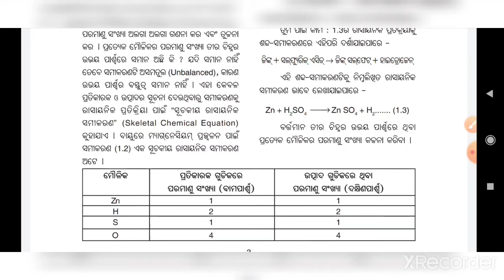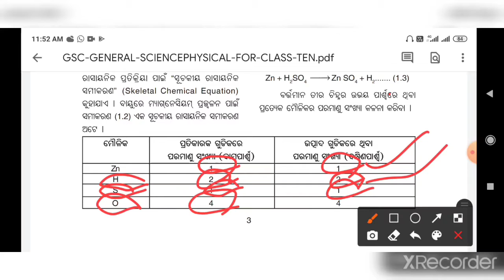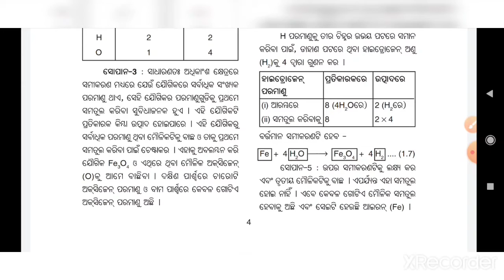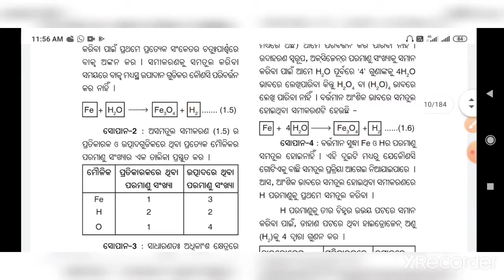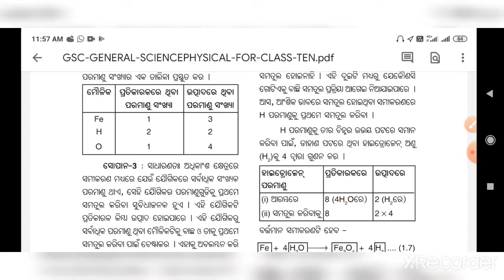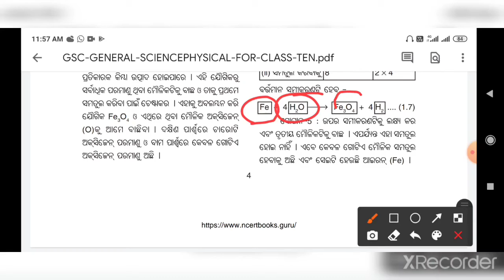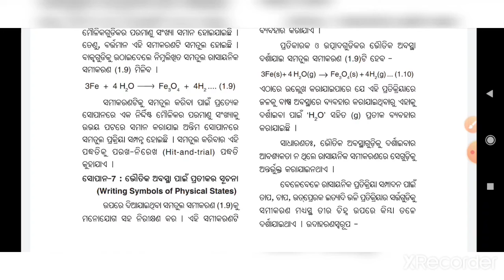ସମତୁଲ ରାସାୟନିକ ସମୀକରଣ#Balanced chemical equations#physical science 10th class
eschoolOnline
eschoolonline
eschool Online
This video describes
Physical science
10th class
Part 2
ସମତୁଲ ରାସାୟନିକ ସମୀକରଣ
Balanced Chemical equations